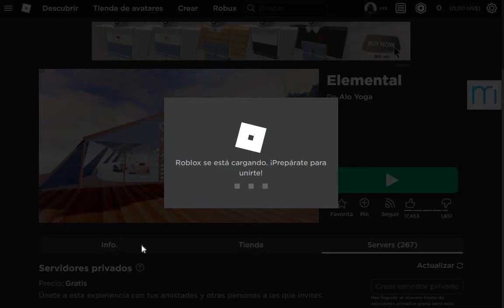como conseguir aura de alo en roblox